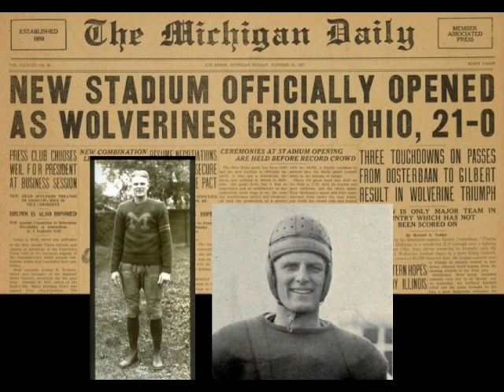Michigan Football's Original #1: Paul Goebel | This Week in Michigan Football History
Good evening to all the Michigan faithful, from the coast of Lake Michigan to the Coast of Lake Erie.  Before we face the Spartans for in-state bragging rights, let's have a quick history lesson, including the story of how the FIRST man to wear the #1 jersey for the Maize and Blue spoiled the Ohio Stadium Dedication game.

- First off you should know that it was on this day in 1978 that old Bob Ufer blasted his scoring horn many times during the 42-0 ROUT of the Wisconsin Badgers on October 21, 1978.  That was good for all-time program win number 600 and set the course for another Big Ten title for a Bo and a trip to the Rose Bowl.
- On this day in 1939, Old 98 Tom Harmon did the things a future Heisman winner will do, and his wolverines absolutely destroyed The University of Chicago 85-0.  The beatdown was so complete, it was the final nail in the coffin for the Chicago football program.  Just weeks later the Maroons announced they were pulling out of the Big Ten.  Their exit eventually made way for our farming friends from East Lansing to join the conference a decade later and make it an even ten again.
- We close tonight's edition all the way back in the 1920s, a decade that saw many  Wolverine all-time greats take the gridiron, including Michigan men like Harry Kipke - who helped Yost earn another national title in 1923, and legends Bennie Oosterbaan and Benny Friedman.
- Another legend from that era was a gent named Paul Goebel. Goebel was born in 1901 and at 6 foot 5, he was a giant for his day.  A while you won't hear him mentioned with greats like Anthony Carter, Braylon Edwards, Derrick Alexander and Roman Wilson - he was the first Michigan end to don the coveted #1 jersey.
- So exactly 101 years ago on this day in MEECHIGAN football history in Columbus, Ohio it was supposed to be a special day for the Buckeyes as they officially Dedicated their newly minted Ohio Stadium.
- Our man Goebel was injured, but he gave it a go anyway, and hobbled into the Horseshoe with one leg immobilized with a steel brace that required oiling to prevent friction burn!  With a field goal, a blocked kick and a fumble recovery, he lead the led the Wolverines to a 19-0 victory though he collapsed in the third quarter and had to leave the game.  He, along with Kipke, dominated the Buckeyes and spoiled their special day and "dedicated" the stadium their our way.
- That's how you take down a rival, and let's do it again today.   So Go Blue, Beat the Spartans, keep Paul home, and for more checkout MVictors.com and WTKA.com - for the Keybank Countdown to Kickoff, this is Greg Dooley.